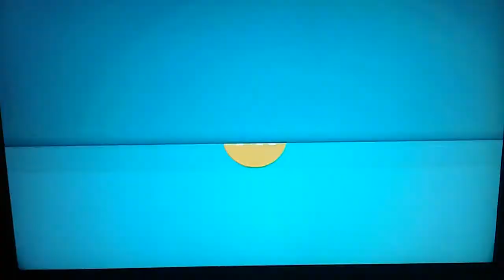Jetzt wird's Tierisch - Die witzige Welt der Katzen | Trailer #3 Juli | Sat 1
Jetzt wird's Tierisch - Die witzige Welt der Katzen am Freitag um 22:15 Uhr in Sat 1.